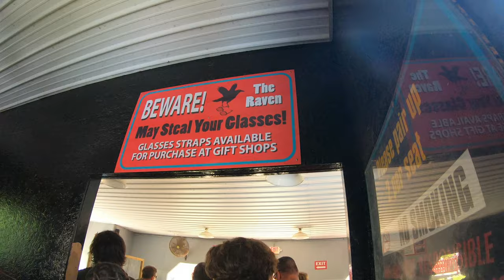How We Celebrated Our Three Year Anniversary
We planned on going to Cedar Point this year to celebrate our three-year anniversary but the weather up there was not looking good for this weekend. So, we decided, last minute, to go to trusty ol Holliday World. We have been here many times together but it is so close that we can do it all in one day. So enjoy us living our lives!

Camera Gear:
GoPro Hero 7 Black
Sony A6600
-Sony - 10-18mm f/4 Wide-Angle Zoom Lens
Nikon D3200
 -Nikkor 18-55mm & Nikkor 55-200mm

Personal: @derekchristensen13
Photography: @minor_photos
Heidi: @heidifuson

Audio:
Chocolate Cookie Jam - An Jone
Home - Letter Box
HTML - Riot